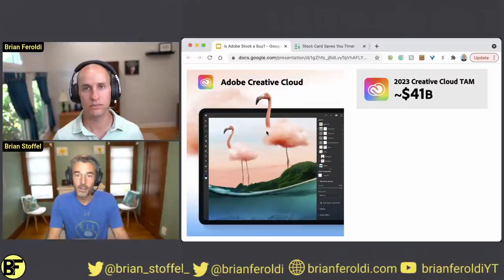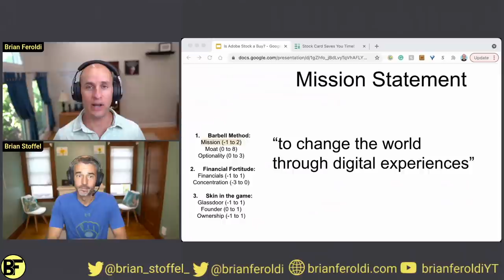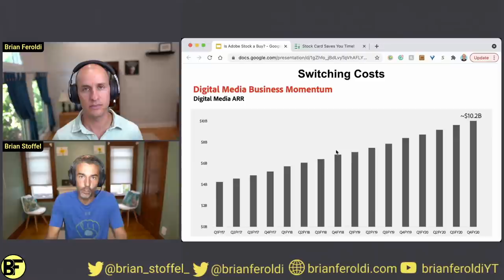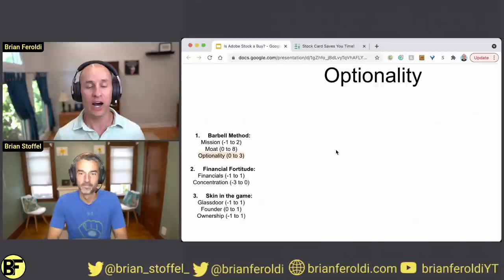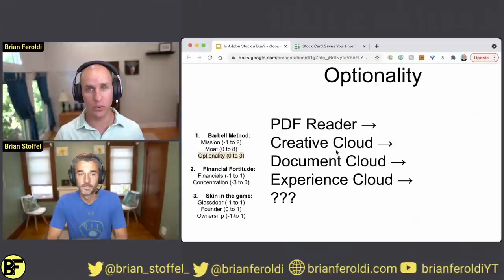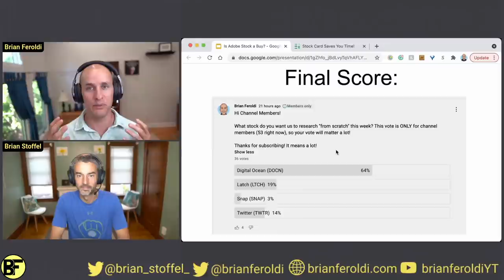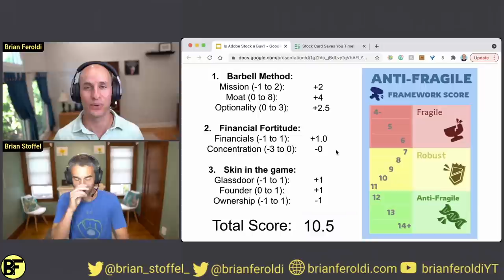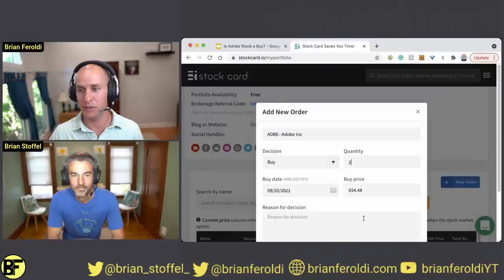The HIGHEST QUALITY Software Stock That No One Talks About....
Everyone knows about Apple, Microsoft, and Google, but have you ever considered Adobe Systems stock as an investment? In this ADBE stock analysis video, Brian Feroldi and Brian Stoffel discuss what ADBE stock does, how the company scored on their investing frameworks, and what investors should watch moving forward. Should you buy Adobe stock? This video can help you figure that out.

0:00 Intro
0:35 What does Adobe do?
2:25 The Barbell method
5:30 Financial Fortitude
6:10 Skin in the game
7:48 Anti-fragile score
8:48 Feroldi Quality score
10:00 Adding ADBE to our scorecard